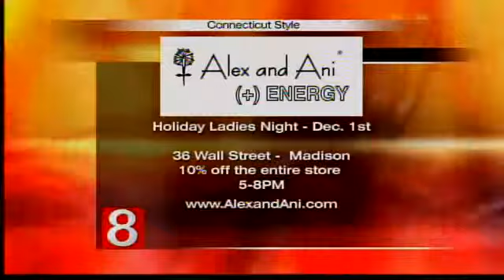Jewelry by Alex and Ani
Alex and Ani features handcrafted and recycled jewelry.